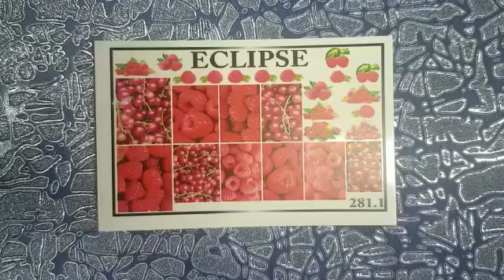Дизайн выполнен слайдерами от магазина